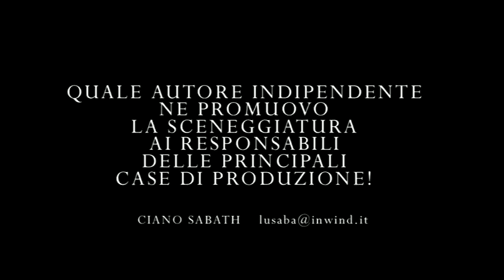decoltè 38 (trailer)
DECOLTE 38
Il corpo di una  modella cocainomane, rampolla di una ricca  famiglia, viene scoperto cadavere in una stradina di campagna, crocevia  di lucciole a due passi dal Lago di Garda e da Verona, storica citta' dove in  'Arena fervono i lavori per  la stagione lirica.
Unico indizio valido sul cadavere: il numero trentotto inciso sul decolte'.
Riservato e misterioso, George Bastian giornalista freelance di moda, vive un' esistenza da routine quotidiana, fuggento i ricordi di un passato doloroso.
Ma, in rapida successione, alcuni avvenimenti gli sconvolgono gli ultimi giorni di un afoso luglio.
E' possibile che i fatti siano collegati?
 A crederlo e' soltanto Matia Travolta, l' unico investigatore a seguire il caso. Inconsapevole, vede riannodarsi i fili sottili di un intrigo complesso e insidioso, ritrovandosi di fronte  a due 007 che avevano operato nella Budapest di fine anni settanta.
Claude Baron, compagno d'infanzia al college, l'uomo che credeva di aver cancellato dalla sua mente una volta per tutte , continua nell'ombra a gestire il suo destino .e George lo attende all'epilogo finale!
 END